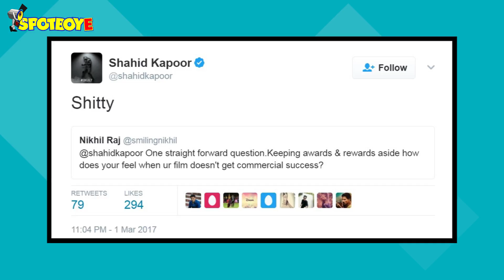Is Shahid Kapoor feeling Shitty about Rangoon's failure | SpotboyE